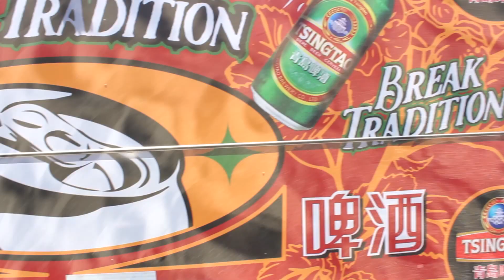Tsingtao | Pinamar Beach Food Truck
What could be better than enjoying a sunny day by the beach with good friends, delicious food, and ice cold Tsingtao beer? The Tsingtao food truck was there on the beach of Pinamar in Argentina to get the party started!